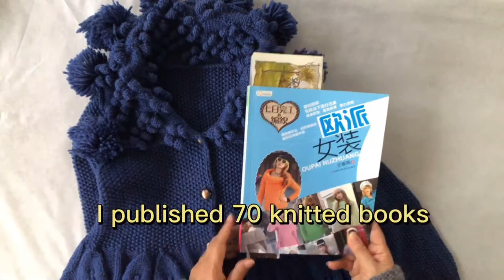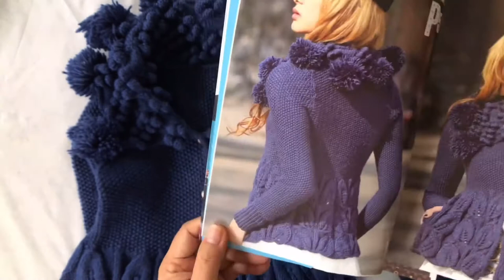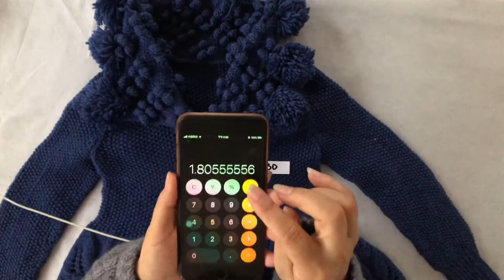DIY knit design ｜how to Knitting ｜tutorials sweater shawl cardigan 1614